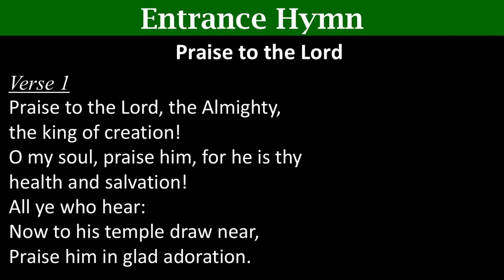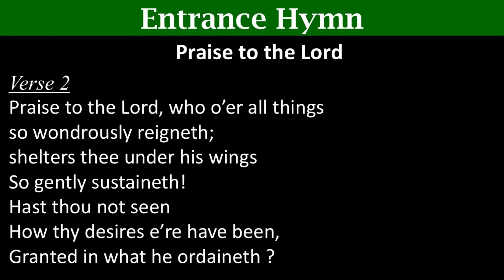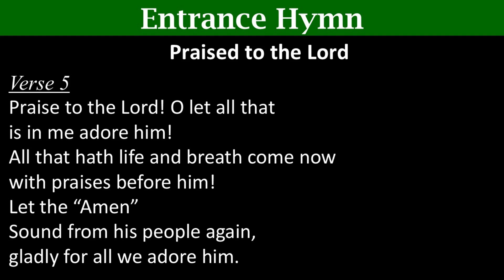Praise To The Lord - 11Aug2024